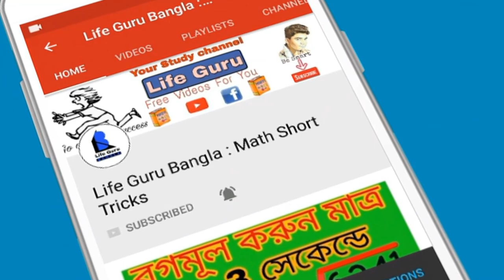Tab এর ১০,০০০ টাকা না পেলে কি করবে | swami vivekananda scholarship টাকা না পেলে কি করবে